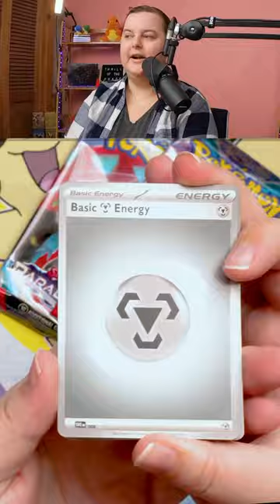GOD RAYS FOR THIS ZEBRA! Pokemon Paradox Rift STUNNING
If you'd like come check out @hellothrillofthechase for all the details!